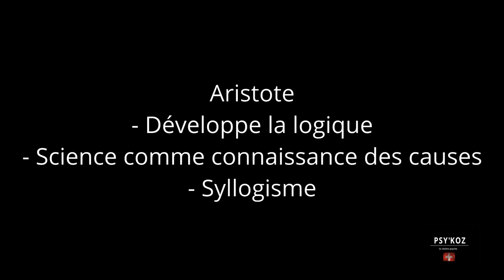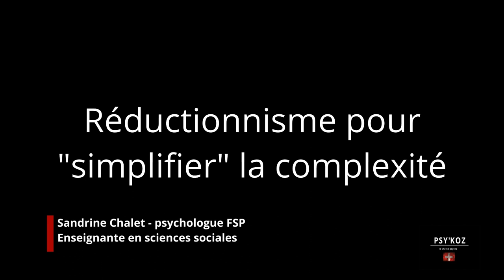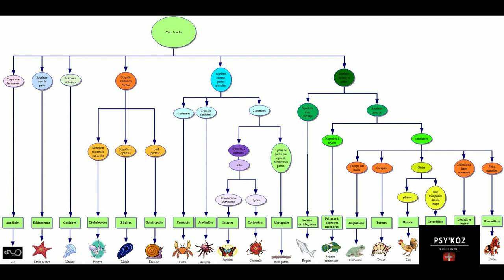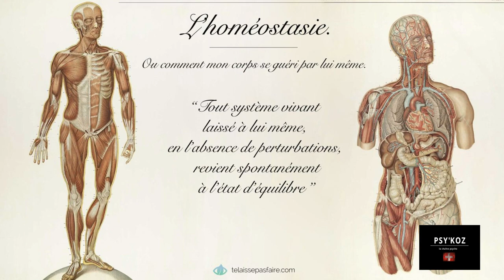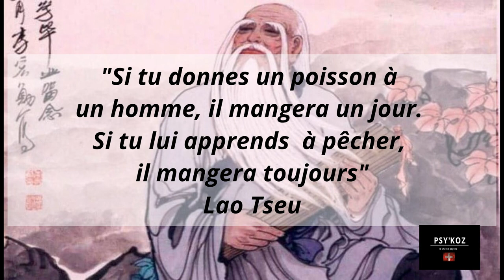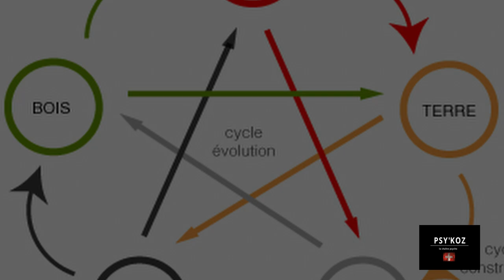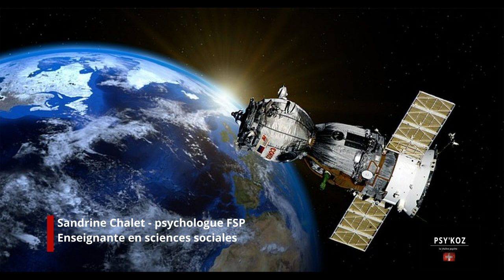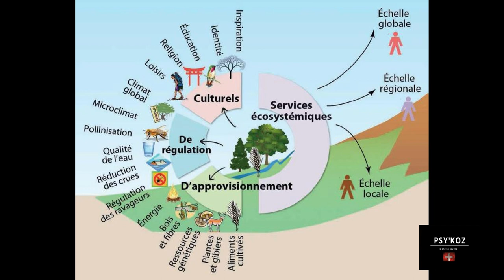Cours de psycho: méthode linéaire et circulaire, quelles différences ?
En science, il existe plusieurs méthodes (protocoles) de recherche. Ces méthodes influencent toute notre culture et notre manière de penser, d'agir et effectuer des recherches. Petit exposé introductif sur les méthodes linéaires et circulaires en science et des conséquences de l utilisation de ces méthodes dans la pratique des professionnels en santé-social.